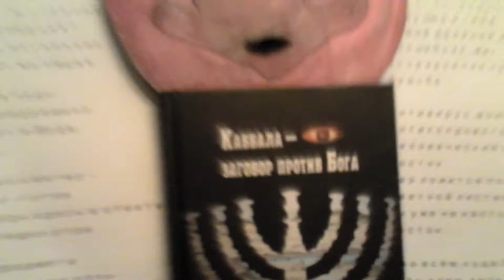02-07-2012 - с "Green ice Cream" -10